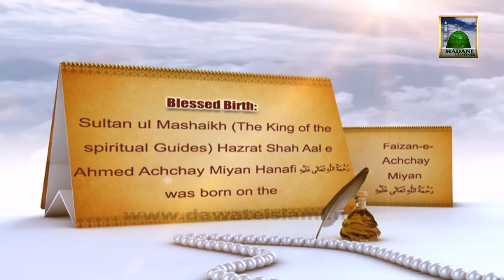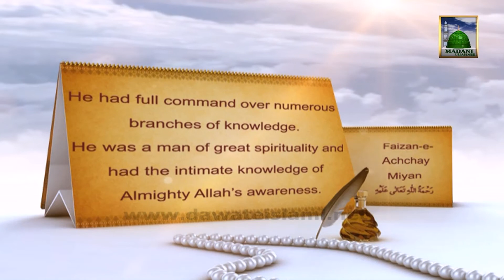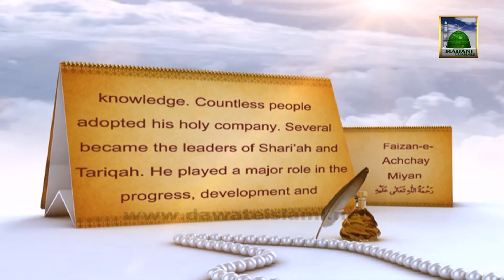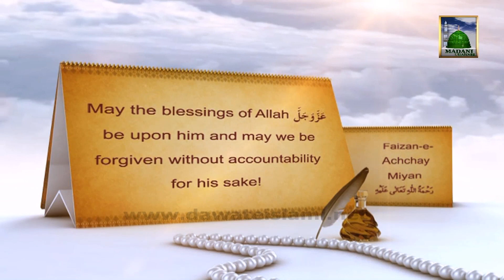Documentary in English - Hazrat Shah Aal e Ahmed Achay Miyan (17 Rabi ul Awal)